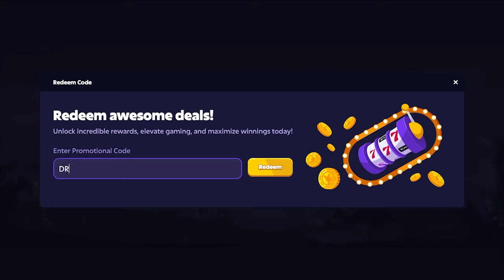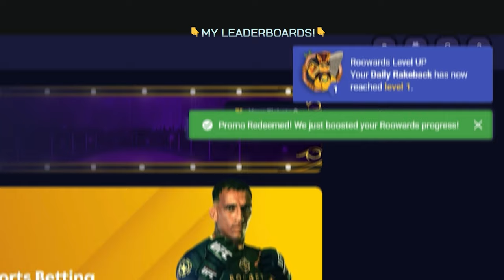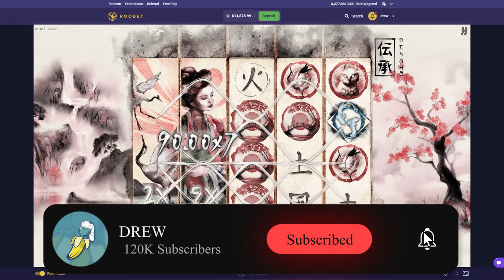When HUGE HACKSAW SPINS Pay INSANE!!